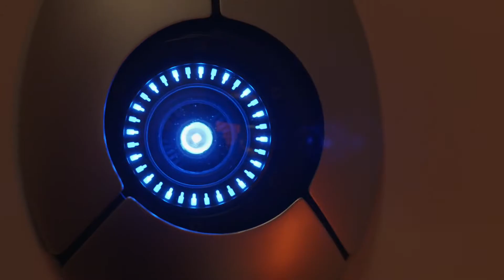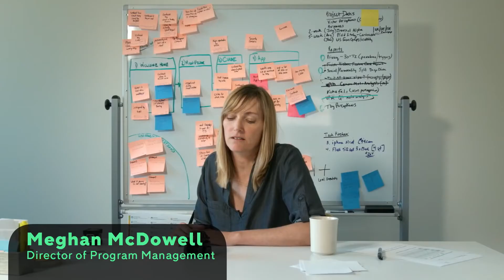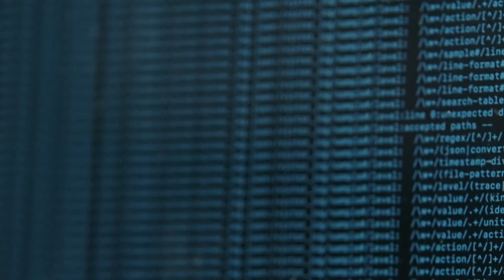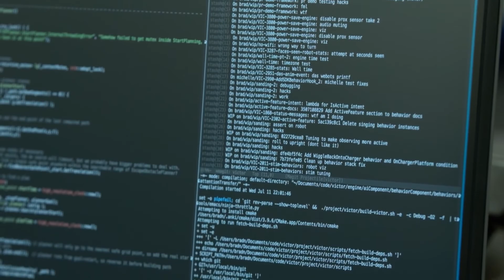VECTOR ROBOT BY ANKI: Your Home Helper Unveiled - The Robot That Helps You At Home!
🛍️ VECTOR ROBOT 📦
❤️ More Robotics Ai 📦

Get ready to meet your home helper, VECTOR ROBOT BY ANKI - the robot that helps you at home! 🏠 In this video, we unveil the magic of this robo-companion, showcasing how it makes your life easier with smart living and home assistance. Dive into the world of home automation delight as we explore the features and functions that make VECTOR ROBOT BY ANKI your perfect robotic assistant. Join us on this smart living journey as we unveil the incredible ways this robot enhances your home experience. Your home helper is here – let's dive into the VECTOR ROBOT BY ANKI experience!

🛍️ VECTOR ROBOT 📦
❤️ More Robotics Ai 📦